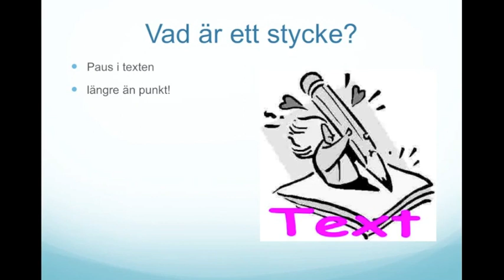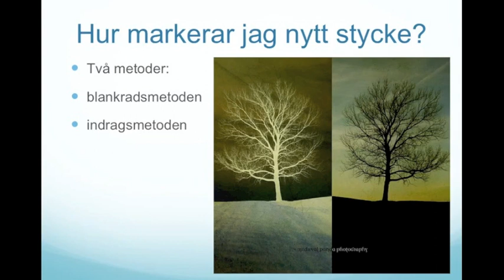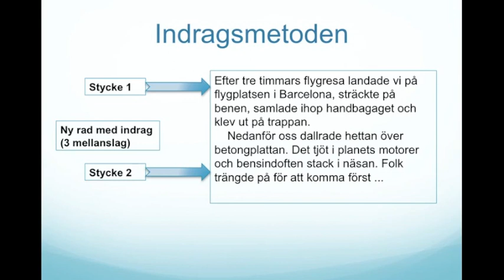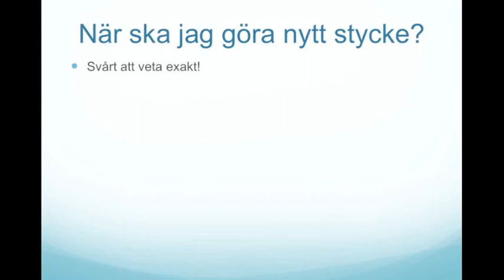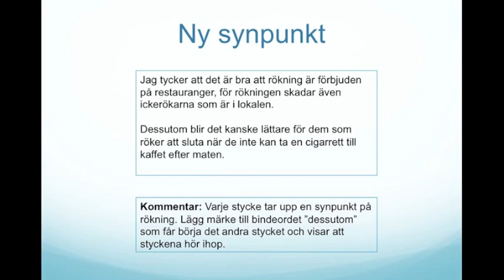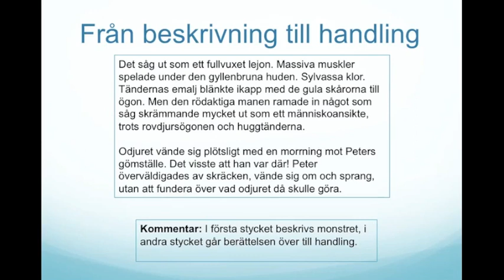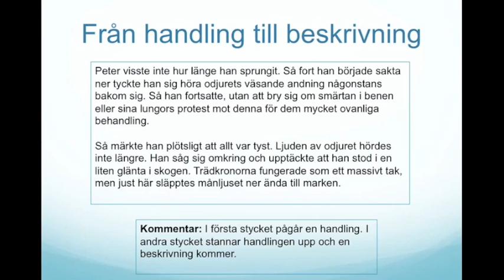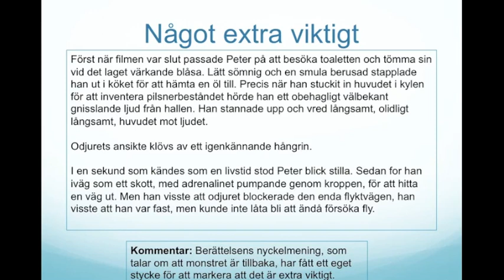Styckeindelning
Om styckeindelning av text.